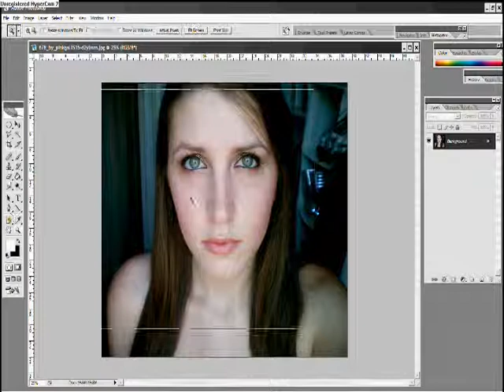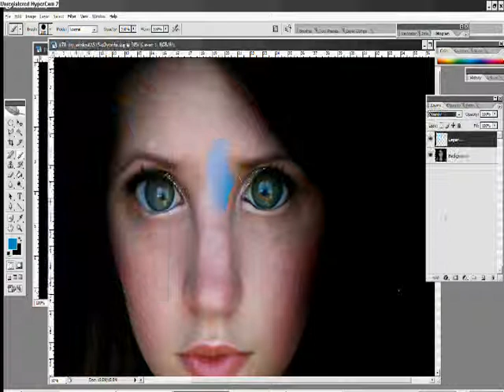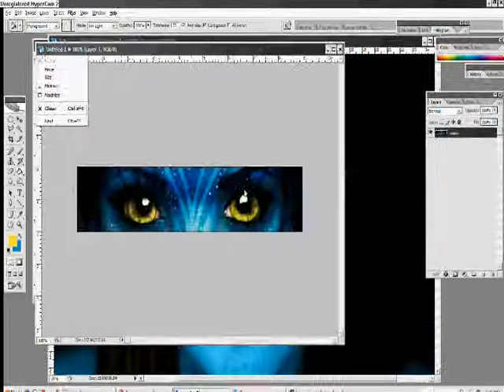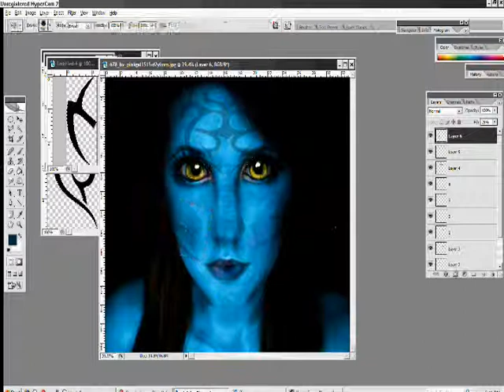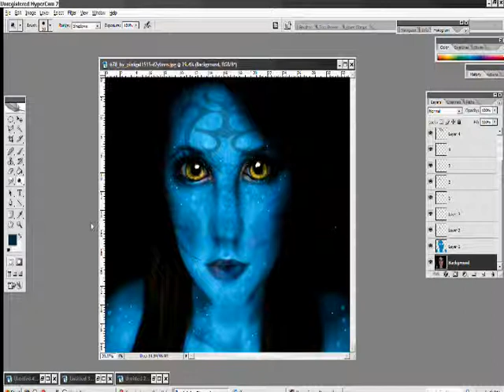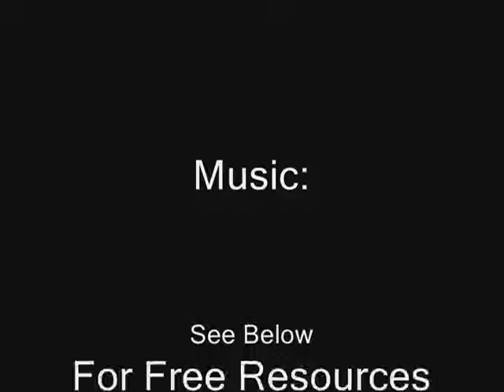Avatar Creation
I made an avatar lol
and
Lady Gaga